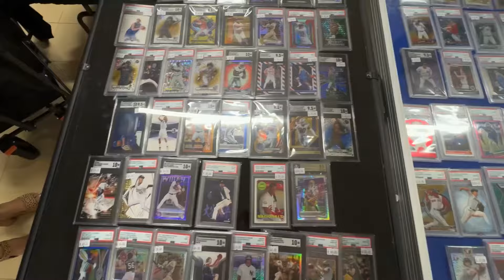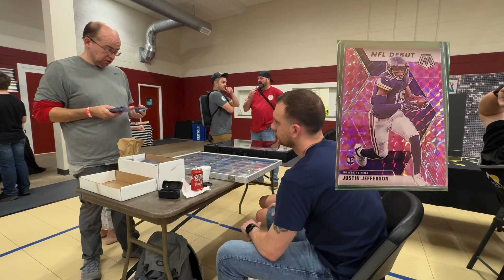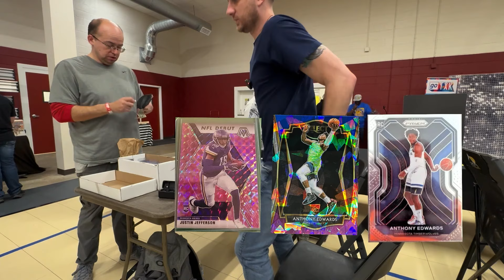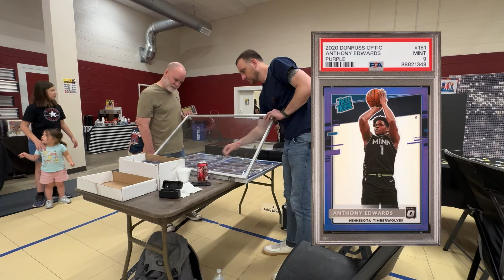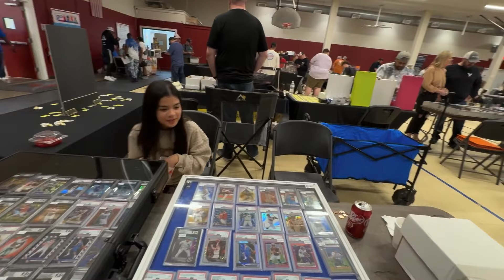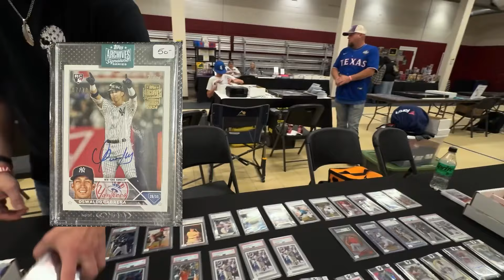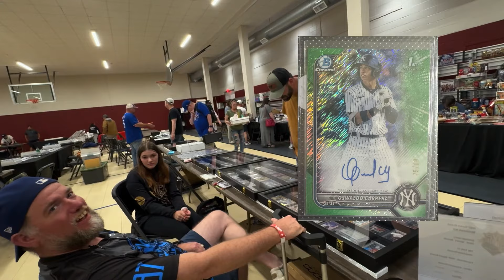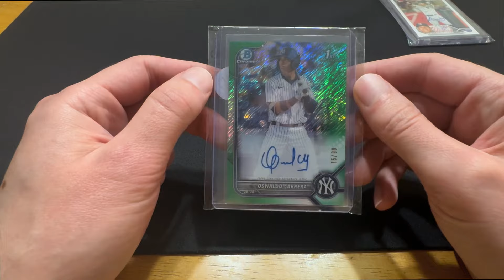Making Deals at the Texarkana Card Show 🔥💵 Card Show Vlog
What’s up guys. Today I have a Card show vlog from the Texarkana Card Show put on by Terrance at Bandit Trading Cards. I bought and sold baseball, football, and basketball cards. Hope you enjoy!